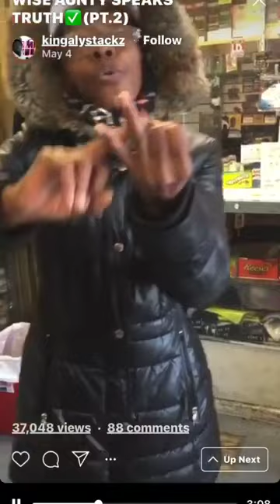What Is Happening In Hollywood ?